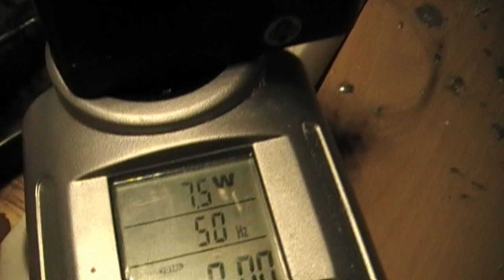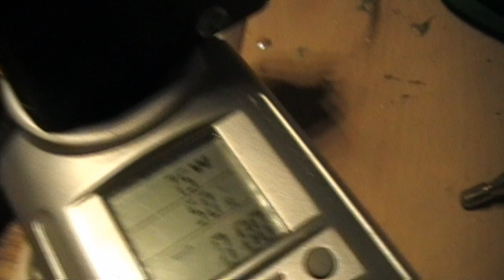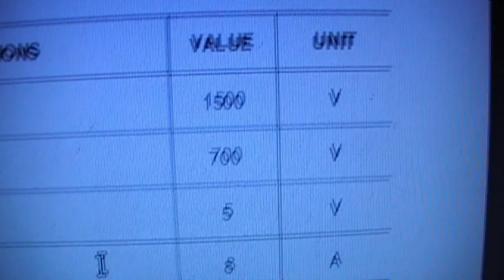Kristall Akku Lampe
Ziel des Ganzen soll sein so viele LED's wie möglich mit einem selbstgebauten Akku zu betreiben. Momentan hat sich die Kali-Alaun-Magnesiumsalz (Epsom Salz) Mischung als durchaus brauchbar herauskristallisiert.
Versuche mit Ammonium-Alaun, wie es Bedini angeblich verwenden soll, stehen noch aus.

Mit der Meissner Oszillator SSG Ansteuerung nach John Bedini, welche von Action4free ins verständliche "Lüsterklemmenformat" gebracht wurde, ist die energiesparende Versorgungspannung sicher gewährleistet.

Die verzwirlten Drähte sichern auf der einen Seite eine nahezu 100%ig gleiche Länge der Drähte und auf der anderen Seite wird diesem Prinzip eine Art Kondensatoreffekt zugeschrieben welcher zumindest keine negativen Auswirkungen zu haben scheint, ;)

Verwendeter Ferrit: Schalenferritkern H6B S A1250